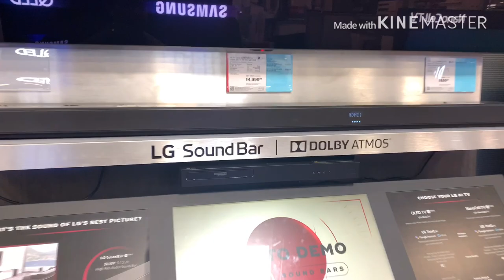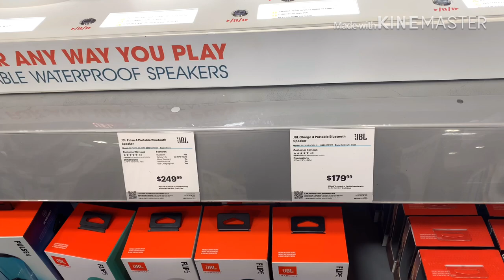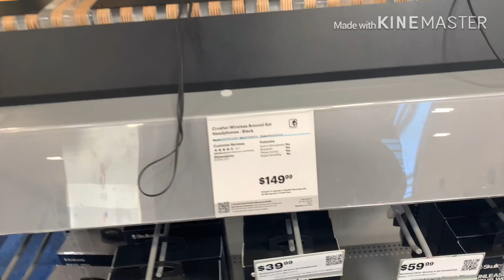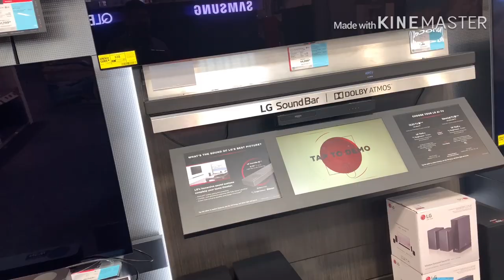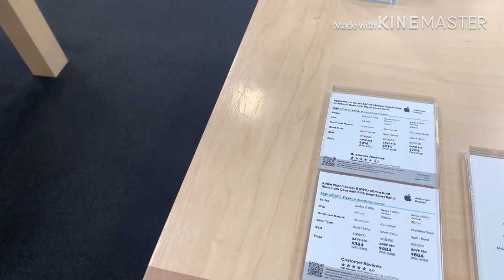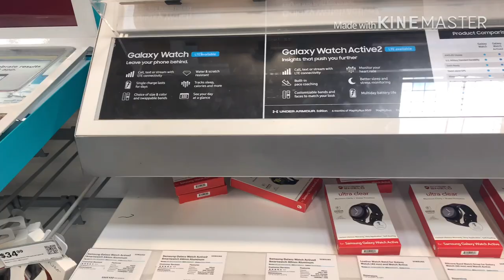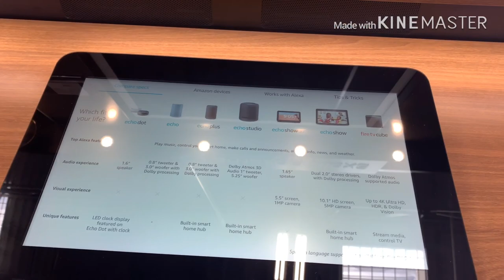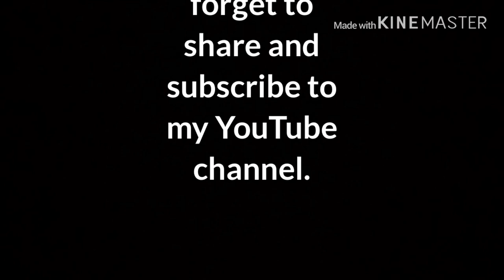Cheap Electronic Store in USA | Best Buy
Hello Guyz..!!

Today I went to best buy which is an electronic store in USA. I want to buy an iPhone mic which i am gonna in upcoming videos for better quality but unfortunately they are run out of that. Meanwhile, in this video you will find different electronic products prices here in USA. According to me, US prices are much lower than all other countries. If you need any information or want to buy a product please comment on this video.